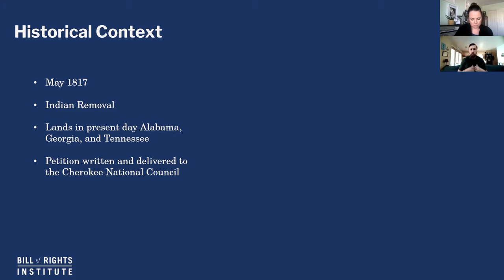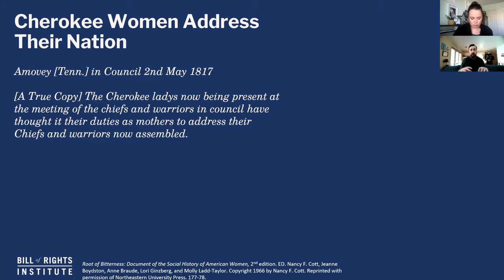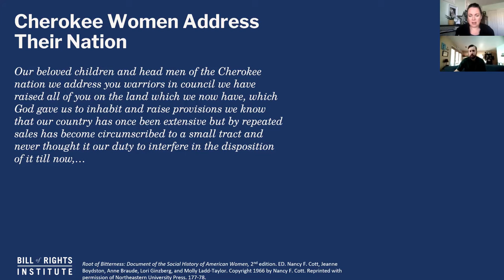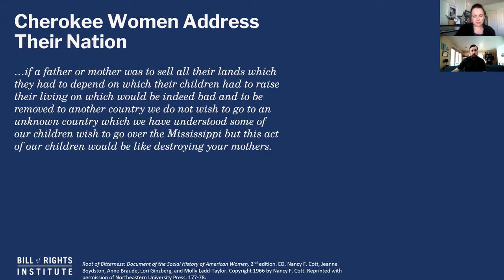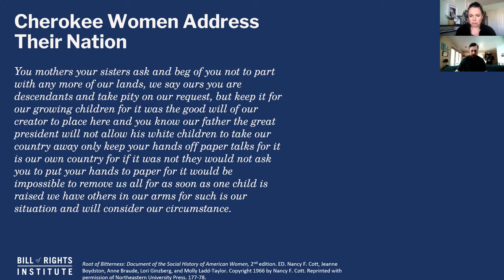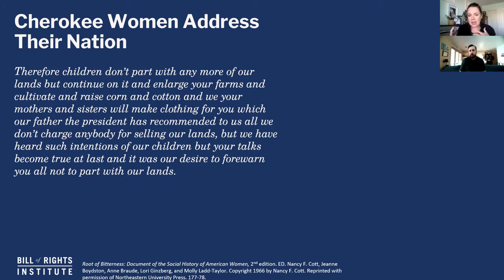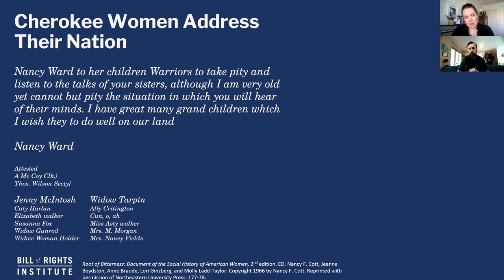Reading "Cherokee Women Address Their Nation" | A Primary Source Close Read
In 1817, a group of Cherokee women wrote an address against the trade of Cherokee lands for lands in Arkansas. Today, BRI staff Kirk and Liz read this petition, "Cherokee Women Address Their Nation," delivered to the Cherokee National Council by the Cherokee women. How do these women establish their authority to speak at the council and how do they see the role of motherhood as it relates to land removal?

BRI Resource: Responses to the Cherokee Removal Mini DBQ